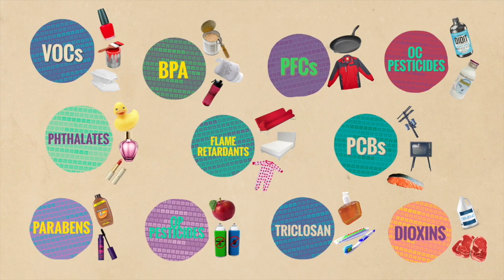Overload - Trailer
Filmmaker Soozie Eastman has just learned that hundreds of synthetic toxins are now found in every baby born in America, and neither the chemical companies who manufacture and market them nor a confusing patchwork of U.S. government agencies seem able or willing to protect citizens and consumers from the more than 84,000 chemicals currently in use in the foods and products we purchase daily. With plans to start a family, Soozie — the daughter of an industrial chemical distributor — embarks on a journey to accurately measure the levels of toxins in her body and discover what, if anything, she or anyone else can do to control our exposure.